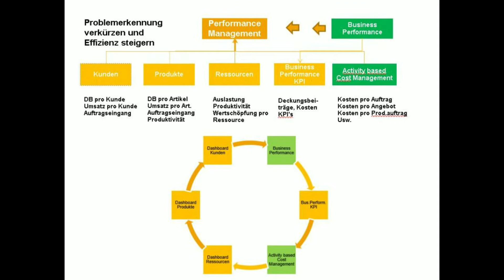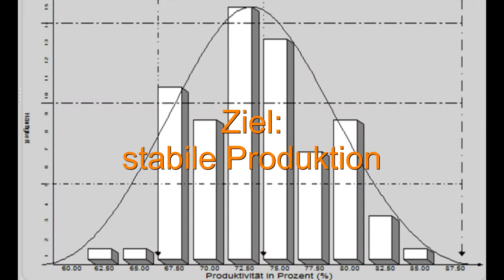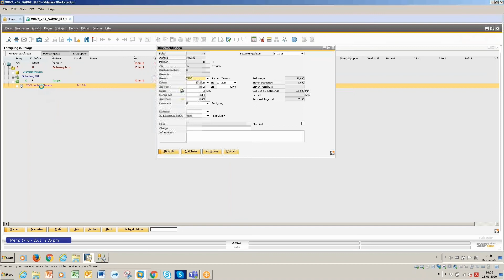KPI's beeinflussen Produktivität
Das Video zeigt Produktivitätskennzahlen und deren Beeinflussung. Mitarbeitern werden Kennzahlen angezeigt und den Verantwortlichen der Produktion wird mit statistischen Auswertungen gezeigt, wo angesetzt werden muss, um die Produktivität sicherzustellen.
Alle Daten aus SAP Business One und beasmanufactoring